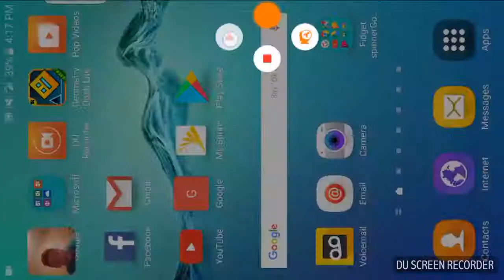Geometry dash game play part 14